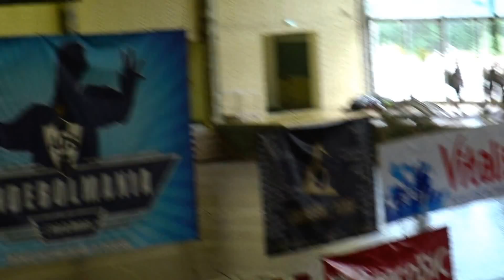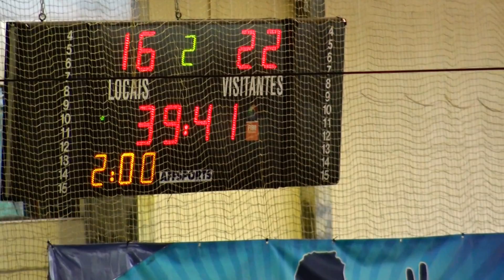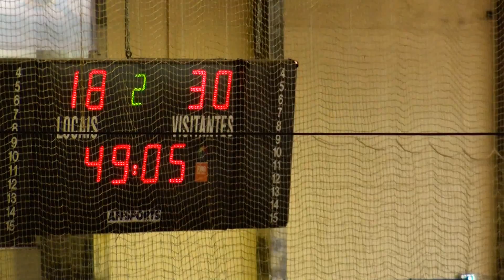AndebolMania 2017: CA Leça - CD Carballal Iniciadas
AndebolMania 2017 - Meia-Final de Iniciadas: CA Leça, 19 - CD Carballal, 31. Parte final do jogo realizado no Pavilhão Municipal das Travessas, em S. João da Madeira, no final da manhã de sexta-feira santa, dia 14 de abril de 2017.